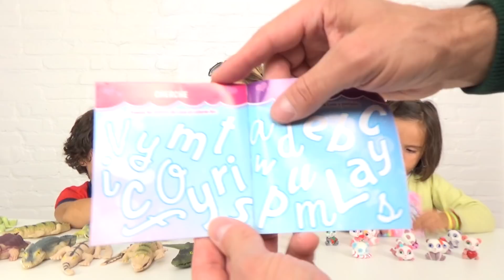CHASSE aux PANDAS et aux CROCODILES !!! - MAGIKI LES PANDAS DES RÊVES et KROCODILES & CO de Altaya !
On découvre toute une collection de Pandas et de crocodiles avec les Pandas des Rêves Magiki et Krocodiles & Co des jouets Altaya ! Il y a 16 crocodiles ou tortues à collectionner dont 4 changent de couleur dans l'obscurité et 1 change de couleur à l'eau chaude ! Il y a aussi 12 Pandas à collectionner dont 10 changent de couleur au soleil et 2 qui brillent dans le noir !

et retrouve-nous sur Intagram ➡︎ demo_jouets
C'EST GRATUIT ! 😀

Regarde nos autres vidéos de jouets pour enfants Altaya ➡︎